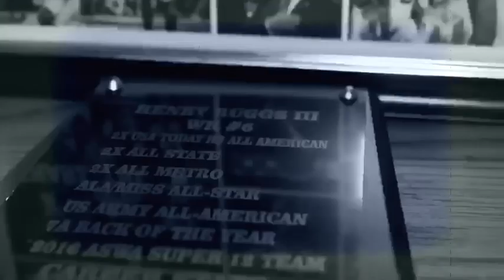Henry Ruggs III (Draft Day Recap)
Alabama WR Henry Ruggs III from Montgomery, AL is the fastest man in the 2020 NFL Draft (4.2) and goes12th overall to the Las Vegas Raiders.